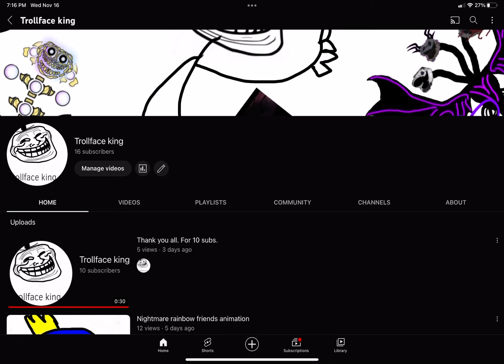Thanks for 16 subscribers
Wow thanks